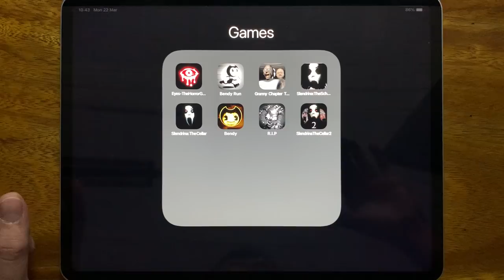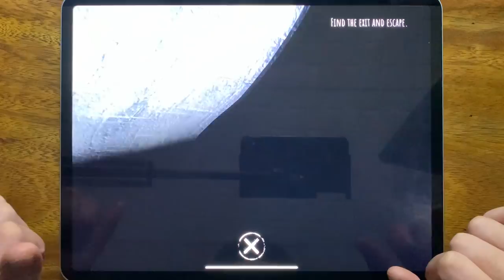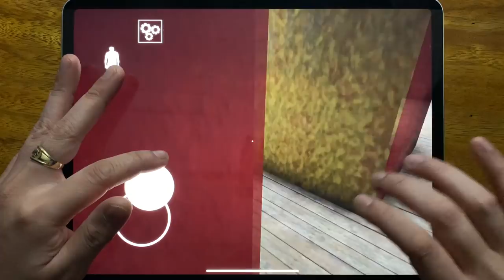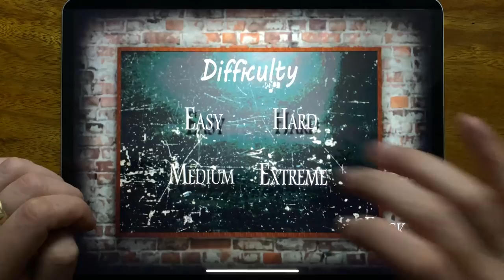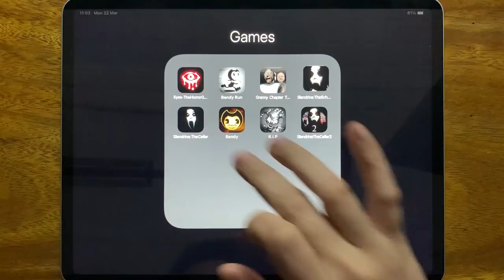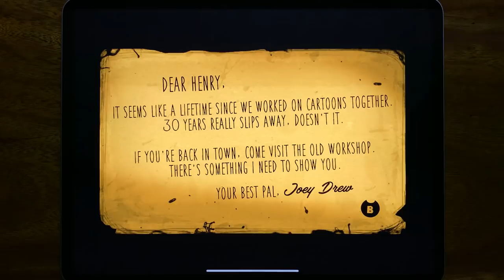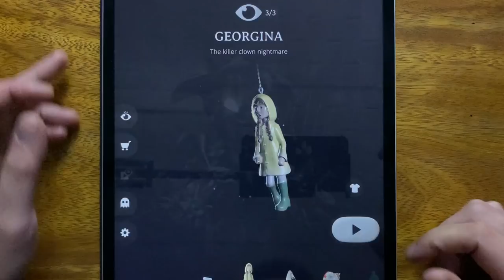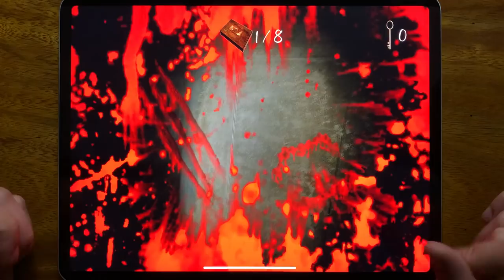Eyes The Horror Game, Bendy Run, Granny Chapter Two, Slendrina The School, Slendrina The Cellar....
Eyes The Horror Game, Bendy Run, Granny Chapter Two, Slendrina The School, Slendrina The Cellar, Bendy, R.I.P, Slendrina The Cellar 2